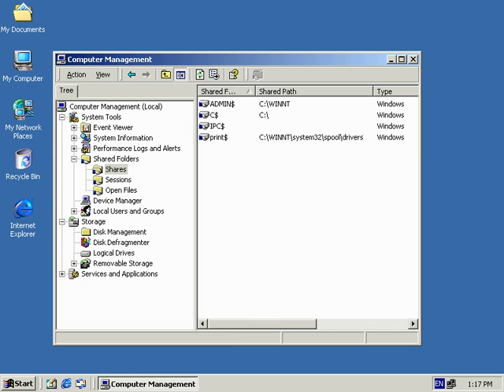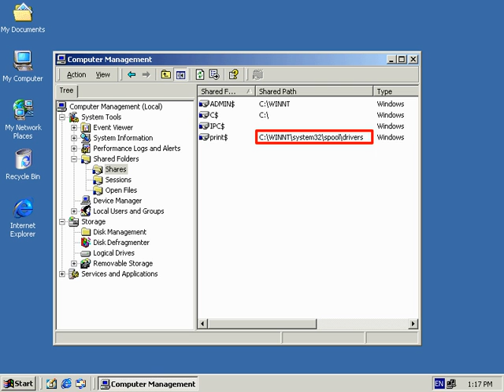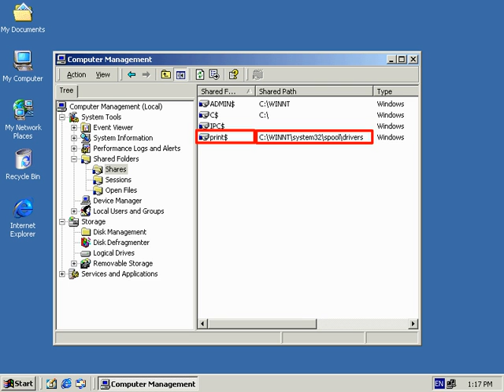سلسلة دروس بدون معلم | تعليم شبكات CD 04 02